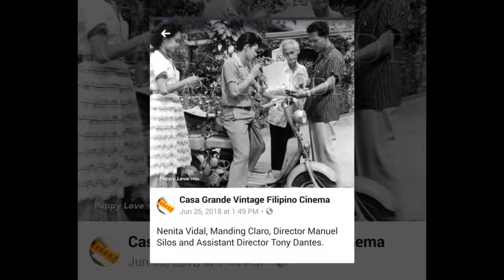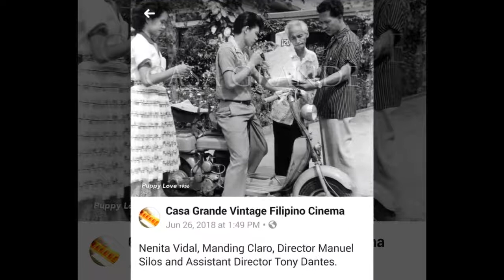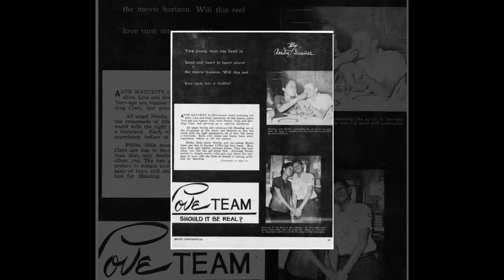THE BIOGRAPHY OF MANDING CLARO|REMEMBER TO 50s TEENAGE LOVE TEAM|ANG BIOGRAPHY NG MANDING CLARO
ANG BIOGRAPHY NG MANDING CLARO -REMEMBER TO 50s TEENAGE LOVE TEAM
Manding Claro, born 1938, is a former Filipino matinee idol of LVN Pictures of the 1950s paired with another matinee idol, Nenita Vidal.
He later transferred to Sampaguita Pictures, where he made several more movies and ended his career as an actor to pursue a career as a singer.
He was very successful as a singer for many years with tours throughout Asia.
He also appeared in Bayanihan with Nestor de Villa Carmencita Abad, Bernard Bonnin, Liza Moreno, Caridad Sanchez and Perla Bautista and Teenage Crush with Eddie Rodriguez, Tessie Quintana, Lita Gutierrez, Luz Valdez Marietta Sanz, Rene Ibanez and Fred Panopio under the direction of Tony Santos.
He IS as undoubtedly a young matinee idol of his decade.